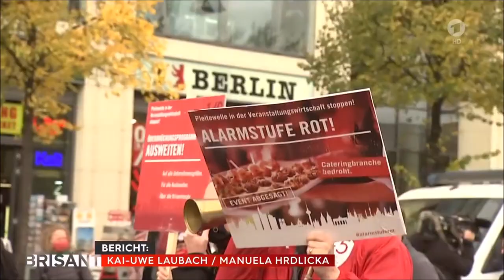Die Alarmstufe Rot-Demo in Berlin - Brisant, ARD, 28.10.2020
Schlagerstars, Schauspieler u.a. demonstrierten in Berlin